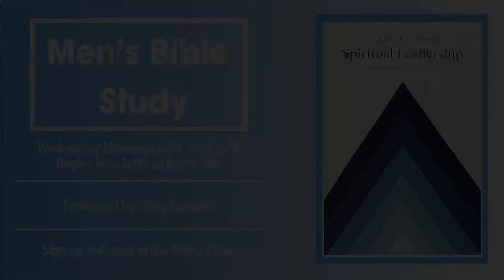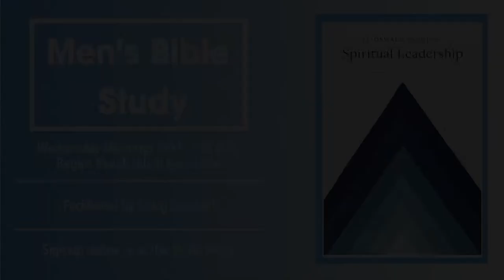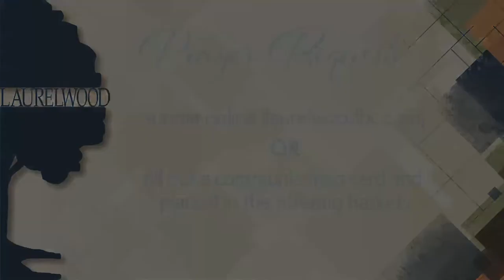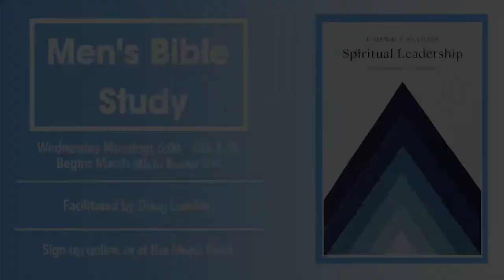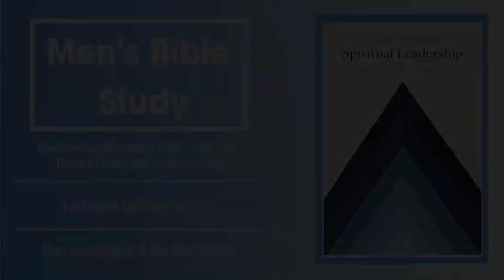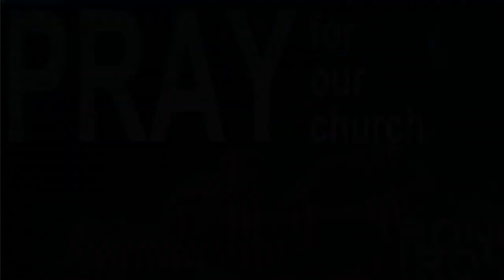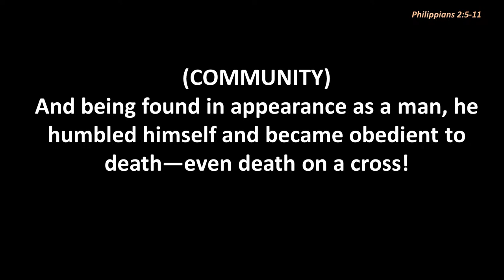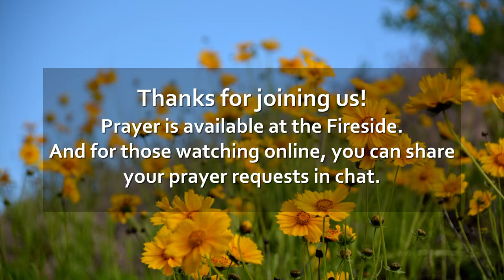Laurelwood Baptist Church Online Service! (3/17/2024)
First Time Visiting?